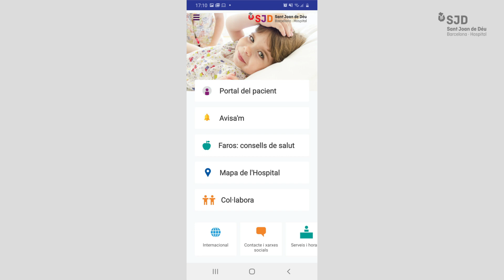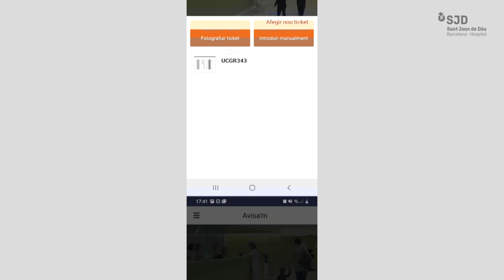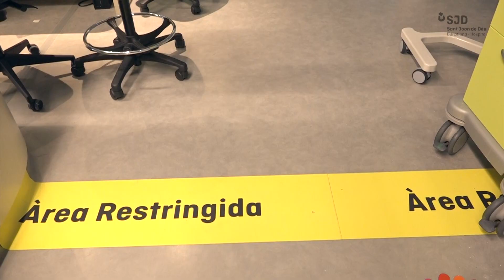Cómo preservamos la seguridad de nuestros pacientes durante la pandemia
El Hospital Sant Joan de Déu Barcelona ha implementado numerosas y diversas medidas de seguridad en las áreas de atención clínica, limpieza y desinfección, información a pacientes, visitas telemáticas y seguridad en el trabajo desde el inicio de la pandemia. Los cribados a pacientes, según el tipo de visita que tengan, y a todos los profesionales del centro son fundamentales para una detección precoz del coronavirus. La reducción de los flujos de personas y la reorganización de los espacios son elementos clave en la lucha contra la COVID-19. Todo ello sin olvidar los valores de nuestro centro: la hospitalidad y la humanización en la atención a nuestros pacientes y sus familias.

Infórmate sobre las numerosas medidas de higiene y seguridad adoptadas durante la pandemia en el Hospital Sant Joan de Déu Barcelona